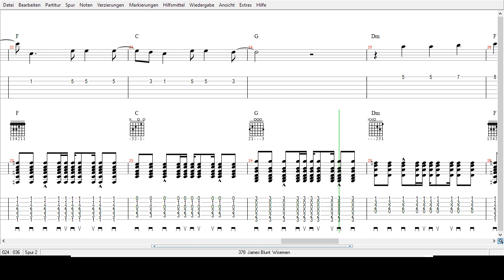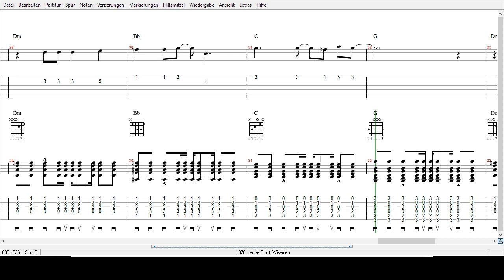James Blunt - Wisemen - Tabs